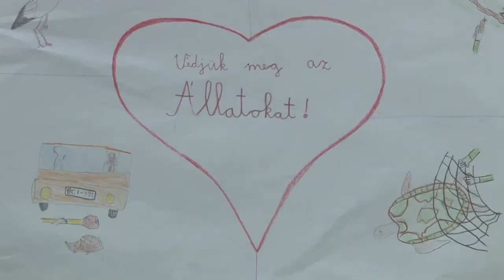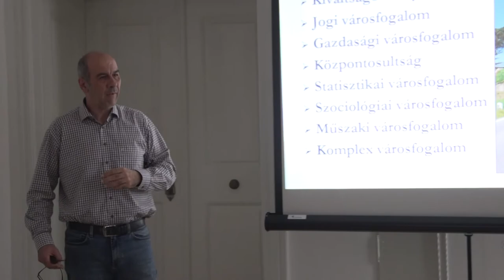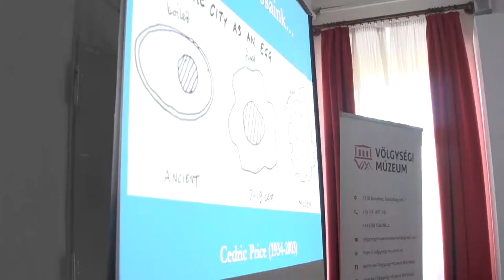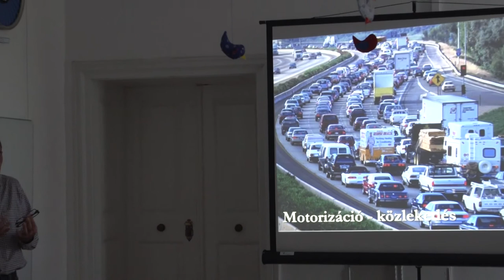Óvjuk meg a Földet - Tudományos előadások és játékos feladatok várták a látogatókat Bonyhádon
32. alkalommal ünnepelték Magyarországon a Föld világnapját. A bonyhádi rendezvénysorozaton belül felhívták a figyelmet arra, hogy milyen fontos dolgokra kell odafigyelni ahhoz, hogy a Föld továbbra is élhető bolygó maradjon. A Solymár Imre Városi Könyvtárban tartottak vetélkedőt az általános iskolás diákok számára, akik a játékos feladatok között aszalt gyümölcsöket kóstolhattak és gyógynövényeket kellett felismerniük. A felnőtt korosztály pedig a Völgységi Múzeumban hallgathatott meg tudományos előadásokat.